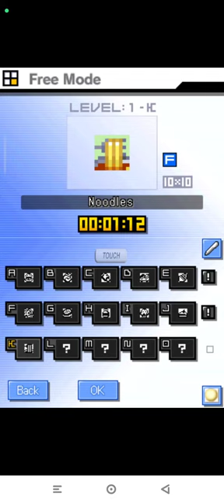Picross DS Level 1-L | Free Nintendo DS | Emulated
Picross DS
Level 1-L | Free